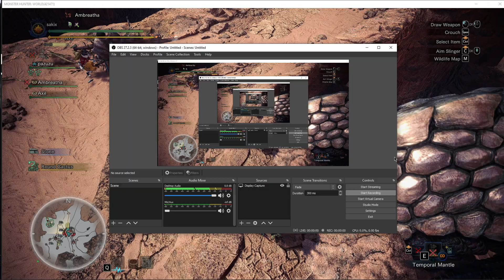U OK BRO?? MHWiceborn